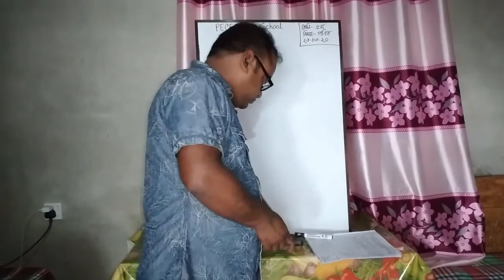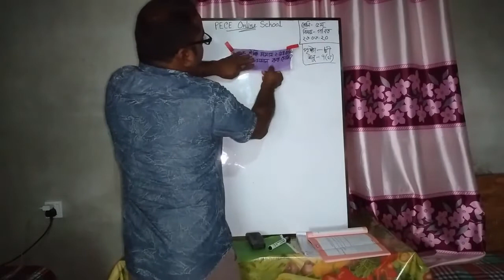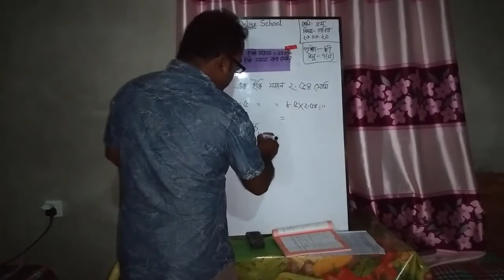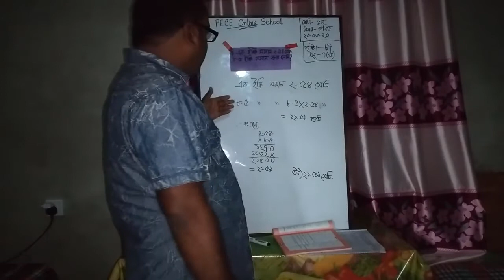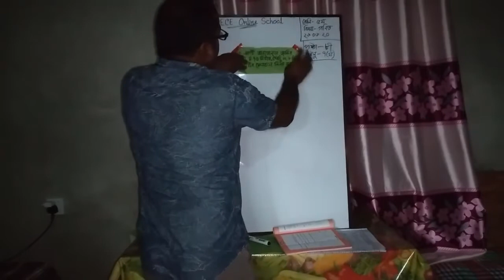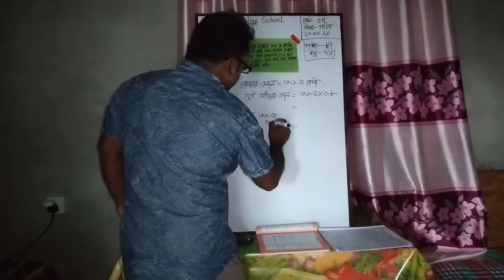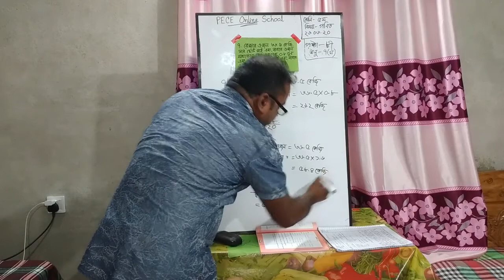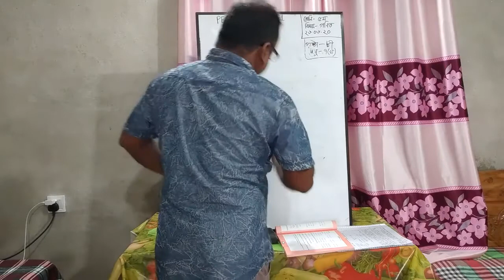প্রাথমিক গণিত। ৫ম শ্রেণি। দশমিক ভগ্নাংশ। পর্ব ৩